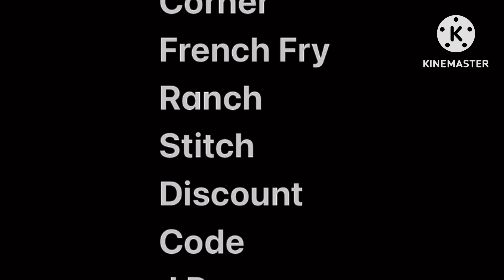Scratch Getting Over It (0:49)